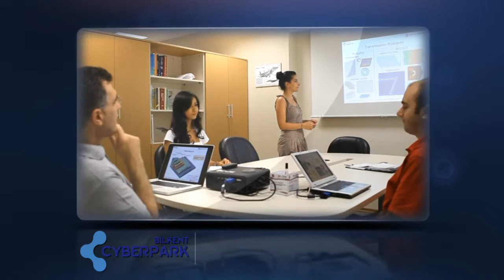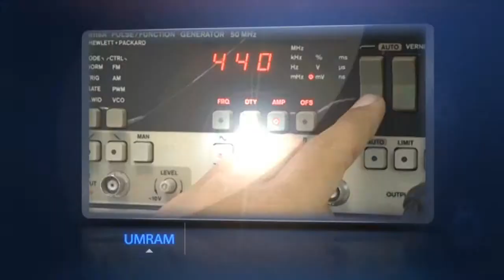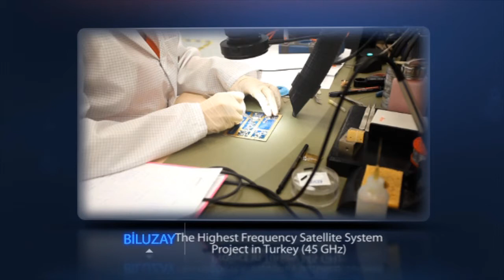Bilkent Cyberpark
IASP Full member Bilkent Cyberpark (Turkey) was established jointly by Bilkent University and its affiliate Bilkent Holding on an area of 39.4 hectares within the campus of Bilkent University, which is one of the most renowned universities in terms of scientific research and technology development capacity in Turkey. Bilkent Cyberpark's primary mission is to create new resources and to improve the utilization of existing resources of its stakeholders (shareholders, tenants, academicians, students, government, Ankara Municipality, etc.) by providing its tenants an atmosphere that creates synergy, the best quality and most cost-effective technopark services.